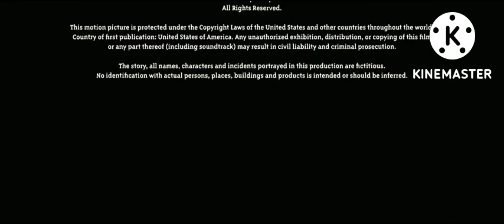Hi Hi Puffy AmiYumi - Post Crédits - God of War (2016)